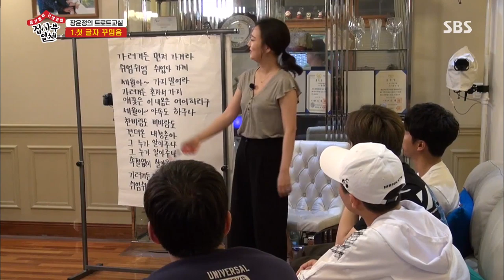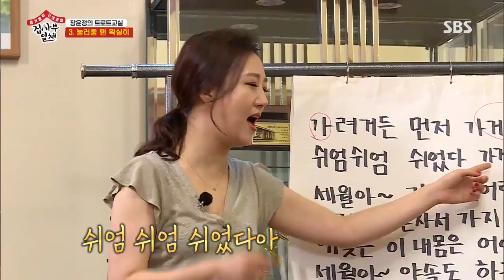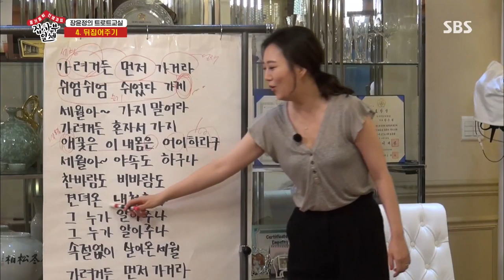[집사부일체] 회식 인싸 되자! '장윤정(Jang Yoon jeong)의 트로트 교실~♬' / 'Master in the House' Special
회식과 뒤풀이가 두렵다면 꼭 수강하세요!
장회장님의 트로트교실에서 회식 인싸 되는법 알려드립니다~

☞ 매주 Sun(일) 저녁 06:25PM 본방송